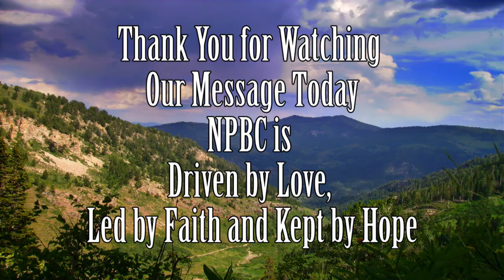June 21, 2020 - Stirred to Serve